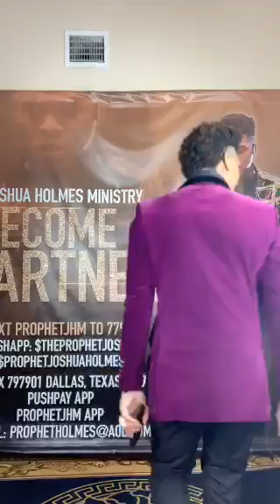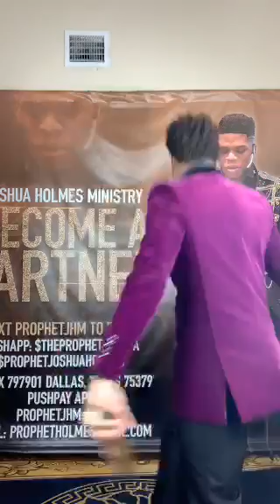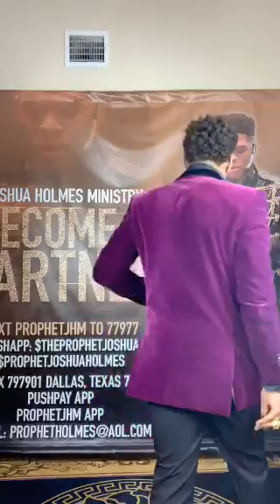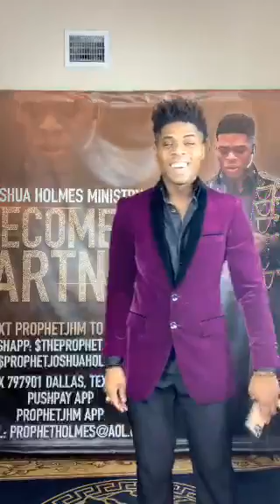Your Prophetic Money Background In Heaven’s History🔥🔥🔥🔥💰💰💰💰This Deep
King Is Bringing The Prophetic Fire ALL Day! !